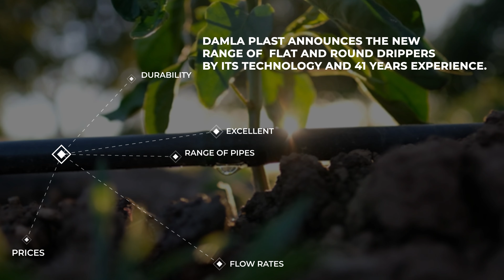Damla Plast NPC Flat And Round Drippers